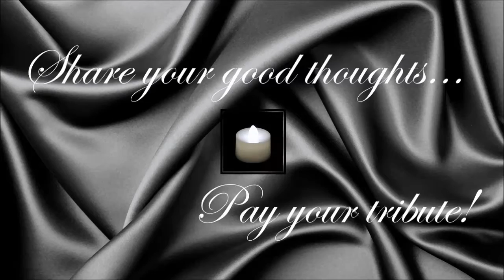Steve Mackay ● A Simple Tribute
Steve Mackay (25 September 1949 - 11 October 2015)